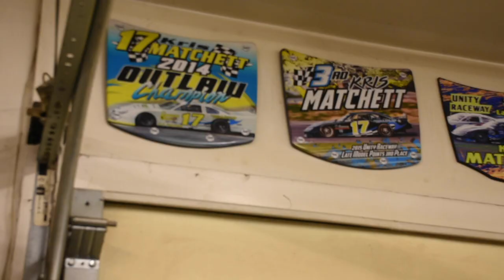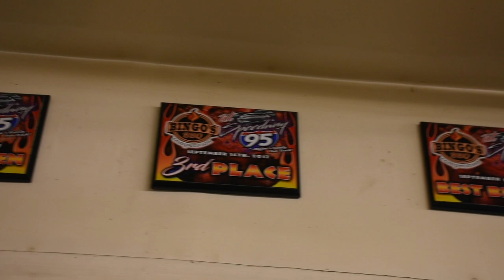Chasing The Offseason: Episode 5, Kris Matchett and Larry Martell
Speedway 95 Late Model Champions
Darlings 150 Champions